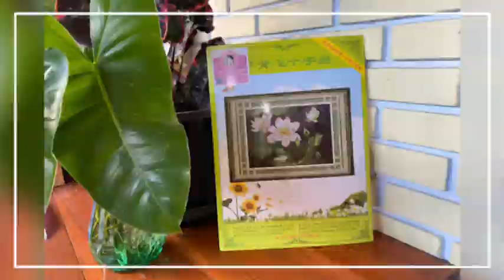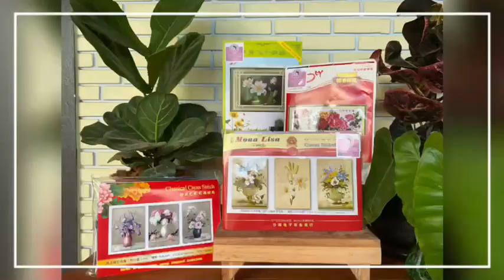ดอกบัวหลวง มงคล ใช้ด้ายปัก สี,ไม่มีเดินเส้น,ปักเต็มผืน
ดอกบัวหลวง มงคล ขนาด:80X60 cm ชุดปักพิมพ์ลาย:750 บาท